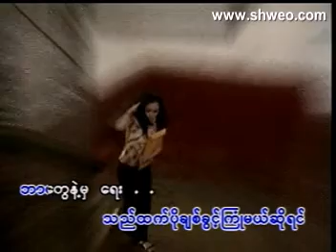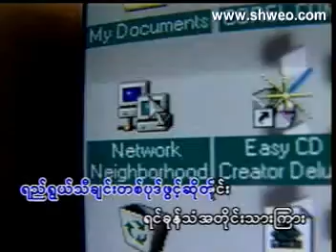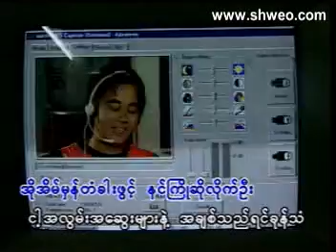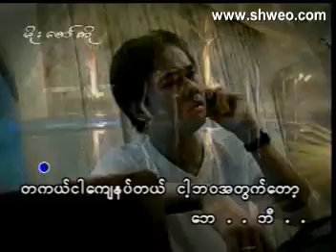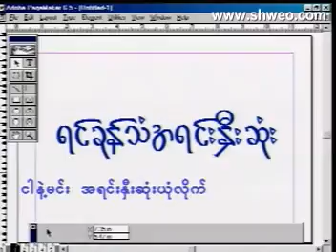VCD0557 04 new